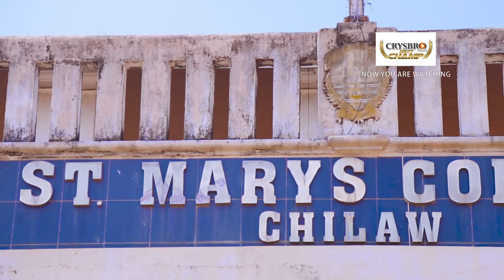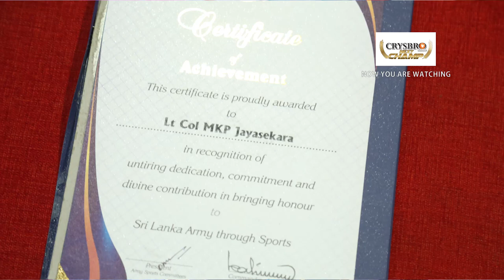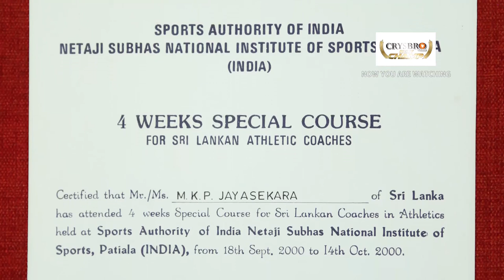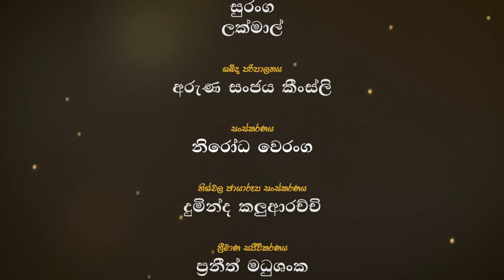Crysbro Next Champ Episode 50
CRYSBRO Next Champ Watch Every Saturday @ 9:30 PM on Channel Eye

අනාගත ක්‍රීඩා ලොව ජය ගන්නා අපේ රටේ දක්ෂ තරුණ ක්‍රීඩක ක්‍රීඩිකාවන් ඉස්මතු කොට ඔවුනට අත හිත හිත දෙමින් මාධ්‍ය ඔස්සේ ඔවුන්ව අනාවරණය කරන්නාවු ද, දේශීය ශුරයන් ගේ අත්දැකීම් අදහස් ගෙන එන්නාවු ද, ක්‍රිස්බ්රෝ නෙක්ස්ට් චැම්ප් ශ්‍රී ලංකාවේ ක්‍රීඩා ලෝකයට මිණි පහනක් වෙමින් Crysbro Next Champ නමින් දැවැන්ත සම්මාන උළෙලක් පැවැත්වීමට කටයුතු සුදානම් කොට ඇත. මෙමගින් වාර්ෂිකව දක්ෂ ක්‍රීඩක ක්‍රීඩිකාවන් සම්මානයෙන් ඇගයීමත් ඔවුනට අතහිත දීමත් සිදුවේ. මෙම සම්මාන උළෙලට සමගාමීව ශ්‍රී ලංකා රුපවාහිනී සංස්ථාවේ චැනල් eye නාලීකාවේ සෑම සෙනසුරාදා දිනකම රාත්‍රී 9:30 ට Crysbro Next Champ නමින් වැඩසටහනක්ද විකාශය වේ. මේවර CrysbroNextChamp# තුළින් අප හඳුන්වා දෙන්නේ ශාන්ත මරියා විද්‍යාලයේ නිපුණ රනිෂ්ක යොවුන් ක්‍රීඩකයායි.